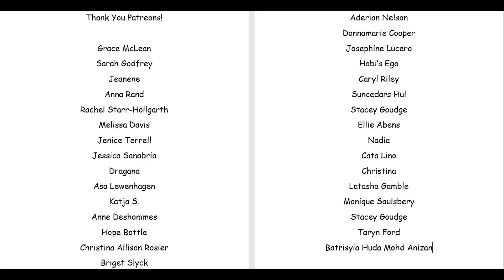Surprise!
Click the "Join" button under the video to learn more.

If you all would like to show more support, you can donate to me on Paypal. Love you all!